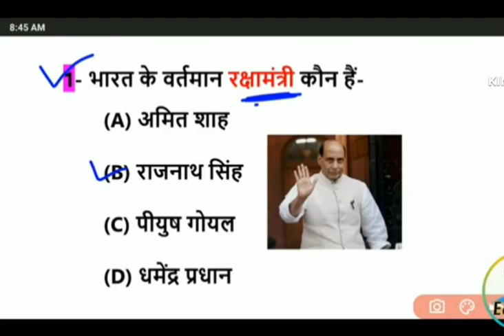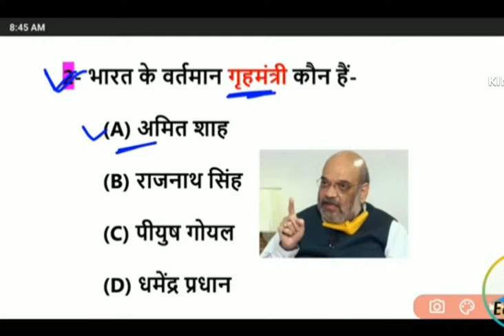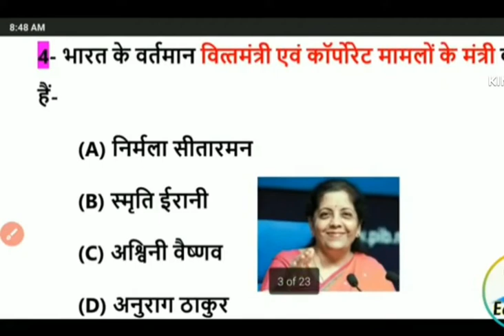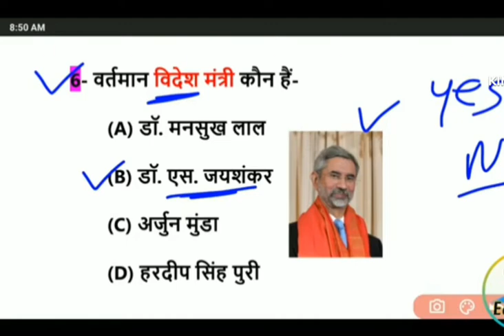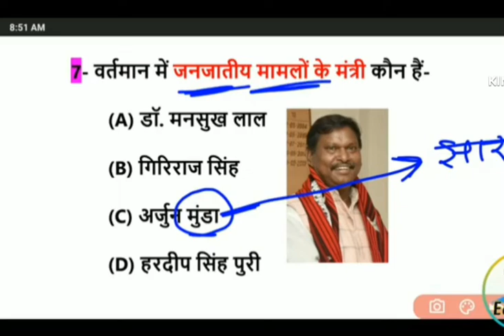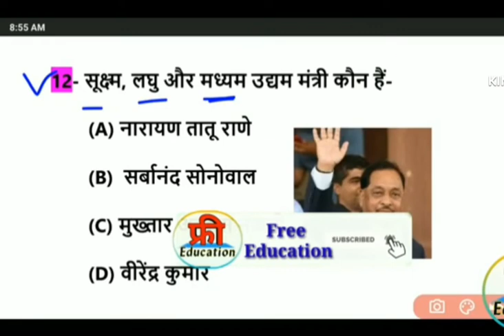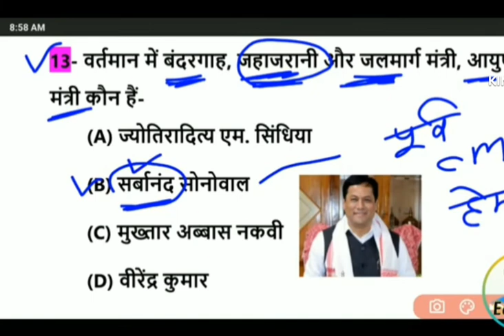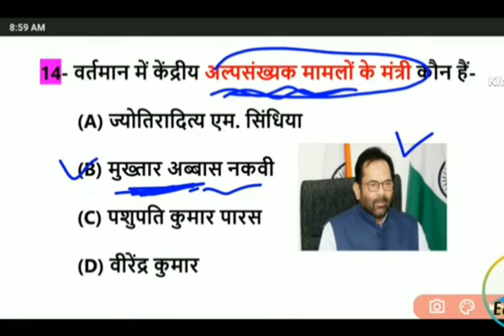12 july 2022|| current affairs questions 16||more important|| नए मंत्रिमंडल2022 के//g.k. preparation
मोदी जी का नए मंत्रिमंडल 2022 मैं//💚💚👍
भारत में कुल कितने केंद्रीय कैबिनेट मंत्रालय है?
भारत का खेल मंत्री कौन है?
वर्तमान में भारत के राष्ट्रपति कौन हैं ?
instragram follow dear_ जोशी268